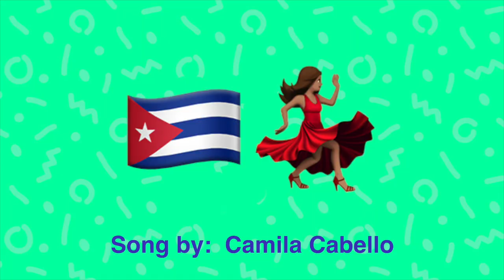BMI's Emoji That Track | Ali Tamposi & Andrew Watt S2E11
ABOUT BMI:

Celebrating over 78 years of service to songwriters, composers, music publishers and businesses, Broadcast Music, Inc.® (BMI®) is a global leader in music rights management, serving as an advocate for the value of music. BMI represents the public performance rights in 14 million musical works created and owned by more than 900,000 songwriters, composers, and music publishers. In 1939, BMI created a groundbreaking open-door policy becoming the only performing rights organization to welcome and represent the creators of blues, jazz, country, and American roots music. Today, the musical compositions in BMI’s repertoire, from chart toppers to perennial favorites, span all genres of music and are consistently among the most-performed hits of the year. Sign up for BMI’s The Weekly™ and receive our e-newsletter every week to stay up to date on all things music.